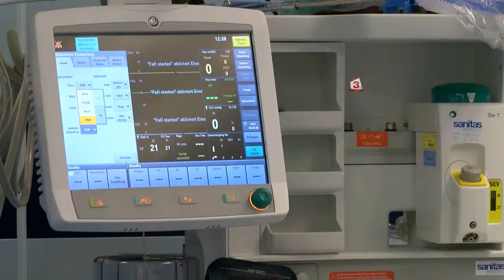Светило в медицината със съвети как да се предпазим от инфаркт